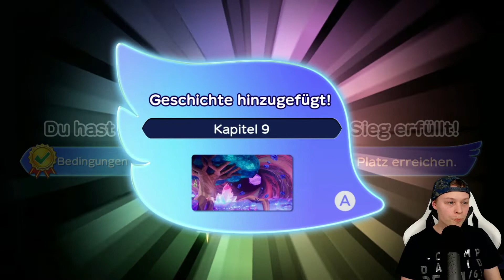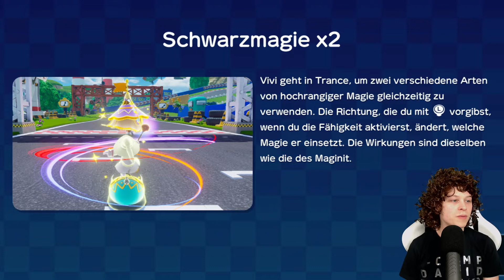Candy ist 1 gute Fahrerin! - Chocobo GP #10 (deutsch/ german)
"Chocobo GP" Nintendo Switch